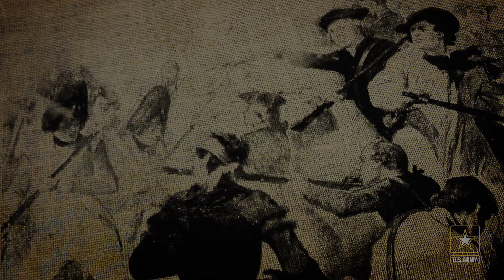The Battle of Bunker Hill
American troops had learned that the British were planning to send troops from Boston to occupy the hills surrounding the city. Some 1,000 colonial militiamen built fortifications on top of Breed’s Hill, overlooking Boston.

On June 17, some 2,200 British forces landed on the Charlestown Peninsula then marched to Breed’s Hill.